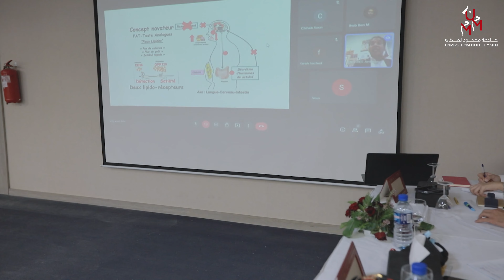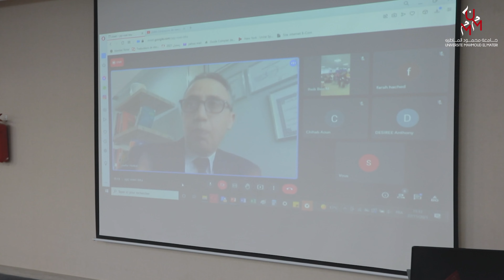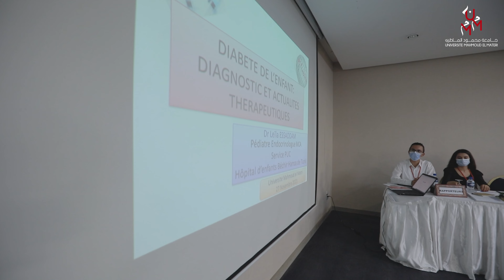Colloque international UMM - "Diabète: Actualités préventives et thérapeutiques"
Colloque international de l'Université Mahmoud el Materi (UMM) organisé le 27 novembre 2021 à Tunis - Tunisie